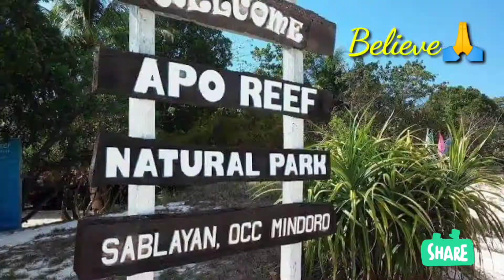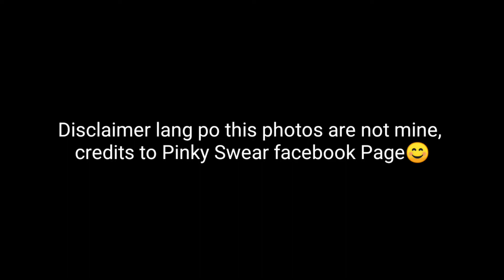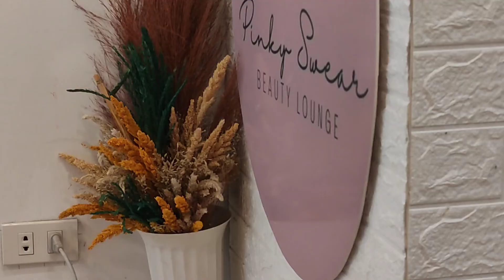SELF PAMPER TIME | SELF CARE AT PINKY SWEAR